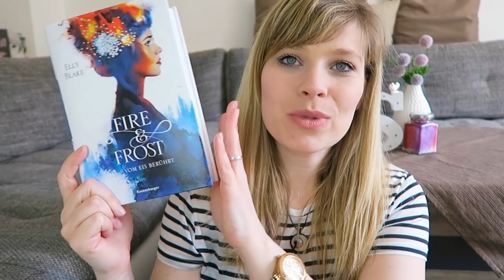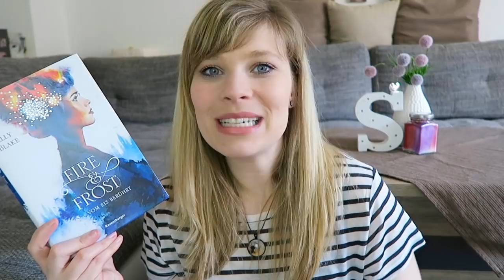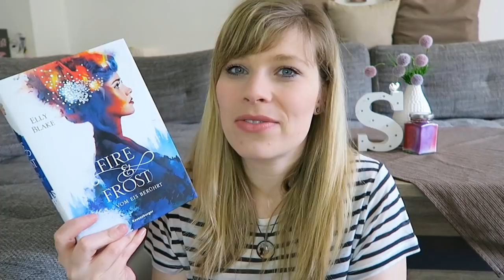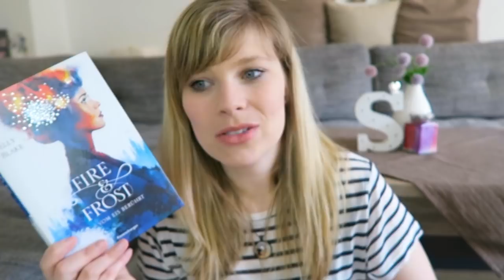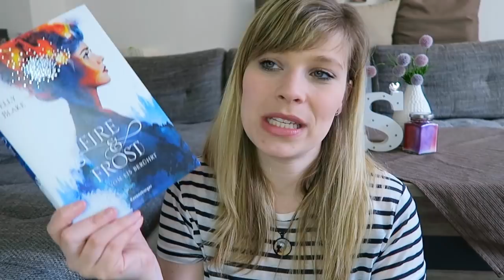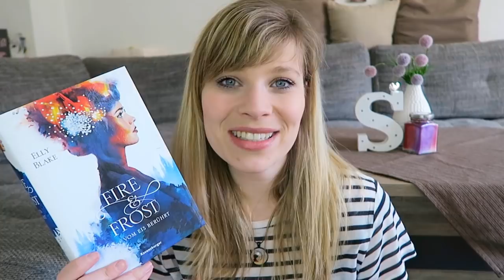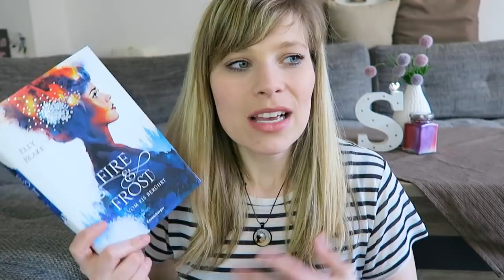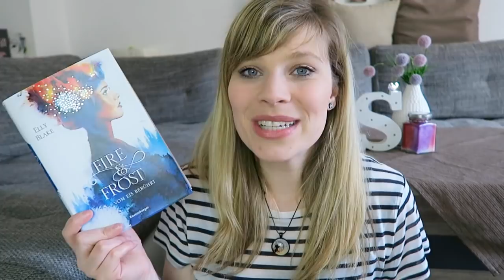Buchvorstellung // Fire & Frost von Elly Blake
Das Buch:

Fire & Frost - Vom Eis berührt - Elly Blake

Ein Gratis Hörbuch von Audible: